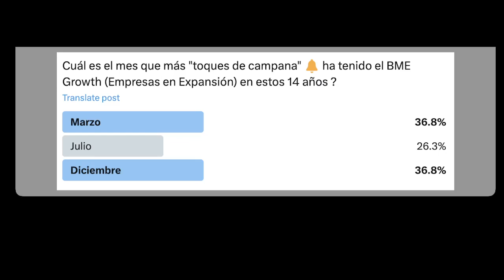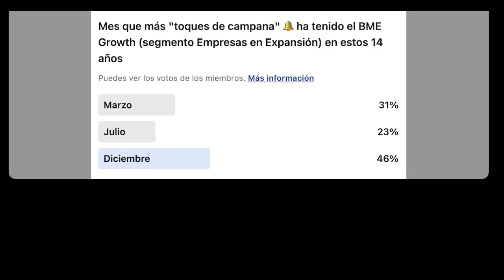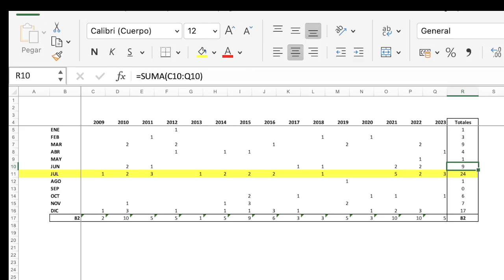NO ES DICIEMBRE el que más debuts tiene en el BME Growth (EE)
No es diciembre el mes que más debuts tiene.